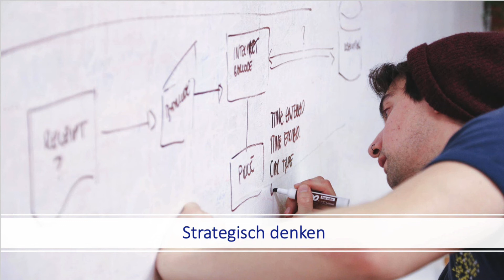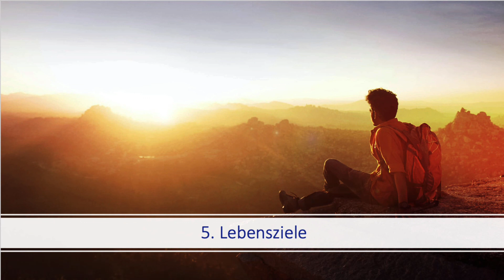Balance statt Burnout: Wie Sie Ihr Leben und Ihre Karriere in Einklang bringen - Prof. Zielke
- Erfahren Sie, wie Sie mit strategischer Planung Ihre Lebens- und Karrierewünsche erreichen.

Lassen Sie sich von Prof. Zielke inspirieren, um die gewünschte Balance zu finden. Auszug aus einem effektiven Master-Mind-Programm für Selbstständige, Führungskräfte und Unternehmen.

▬ Inhalt ▬▬▬▬▬▬▬▬▬▬▬▬▬▬▬▬▬

00:00 Intro: Worum geht es?
01:00 Überblick: Was erwartet Sie?
01:32 Vorstellung Zielke und Master-Mind-Programm
02:22 Beginn Vortrag: Ihr Erfolg im Leben
03:34 Strategisch planen
04:24 Zeit und Geld sparen
05:13 Bessere Ergebnisse erzielen
05:48 Leben und Karriere gestalten
06:52 Kritische Fragen stellen
07:57 In die Zukunft blicken
09:12 Karriere-Ziele erreichen
10:06 Die 8 wesentliche Fragen
13:02 Tipps für die Umsetzung
14:21 Vorschau: Das ideale Umfeld finden
15:00 Einladung: Sunday-Talk und Stunde-der-Zuversicht
15:36 Angebote  Zielke

In diesem Kanal finden Sie inspirierende Impulse und praktische Tipps, um Ihr Leben und Ihren Beruf zu verbessern. Entdecken Sie wertvolle Ratschläge für persönliches Wachstum, Karriereentwicklung und erfolgreiches Business-Management

Prof. Zielke ist ein renommierter Experte mit über 30 Jahren Erfahrung in Management, Kommunikation und persönlicher Entwicklung. Als gefragter Keynote-Speaker, Berater und Managementtrainer hat er zahlreichen Unternehmen und Führungskräften erfolgreich geholfen, ihre Ziele zu erreichen

▬  Besondere Angebote  ▬▬▬▬▬▬▬▬▬▬▬

Entdecken Sie die vielfältigen Möglichkeiten mit Prof. Dr. Christian Zielke:

✅ Inspirierende Vorträge für Unternehmens- und Kundenevents.
✅ Kaminabende mit neuen Einsichten und Perspektiven.
✅ Anregende Impulse auf Führungskräfte-Tagungen.

Besuchen Sie die Webseite und erreichen Sie Ihre Ziele mit Prof. Dr. Christian Zielke.

▬ Social Media ▬▬▬▬▬▬▬▬▬▬▬▬▬▬